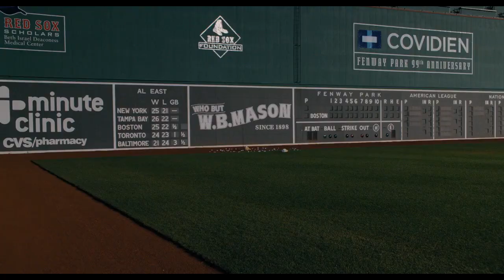Henry (Shrek) Part 14 - Monsieur Nelson Muntz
Our heroes have run into the handsome, but rude, Nelson Muntz. But Lori kicked his and his gang's butts.

Cast
Henry the Green Engine as Shrek (both green, were arrogant at first then later kind, positive, smart, selfless and handsome)
James the Red Engine as Donkey (both vain, smart and good-friends to Henry and Shrek)
Lori Collins as Princess Fiona
Emily the Emerald Engine as Fiona (Ogre) (both green and married to Henry and Shrek)
Captain Hook as Lord Farquaad (both wear matching colours)
Mr. Smee as Thelonius (both assist Captain Hook and Lord Farquaad)
Daisy the Diesel Railcar as Dragon
Pikachu as Big Bad Wolf
Huey, Dewey and Louie as The Three Little Pigs
Mario, Yoshi and Luigi as The Three Blind Mice
Casper the Friendly Ghost as Magic Mirror
Doug as Gingy
Sid the Sloth as Pinocchio
Thomas the Tank Engine and Percy the Small Engine as Themselves